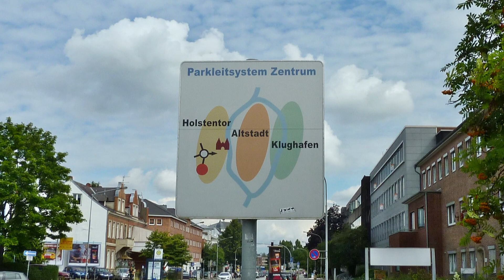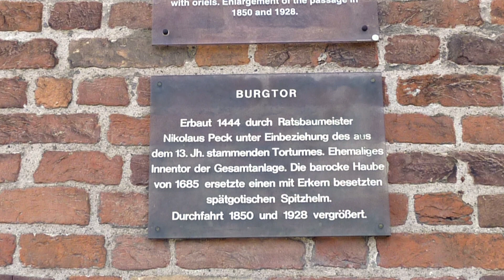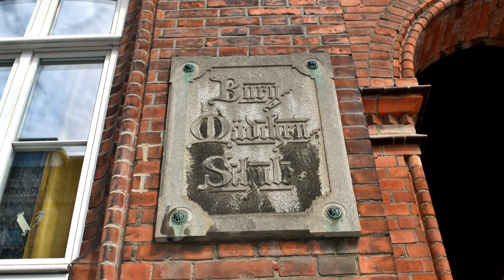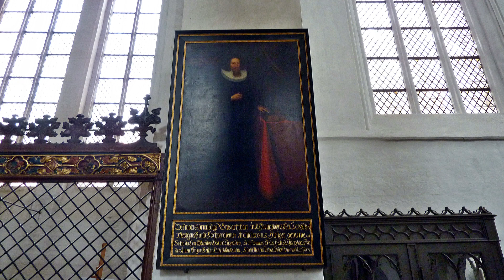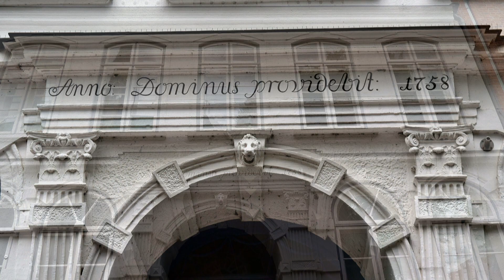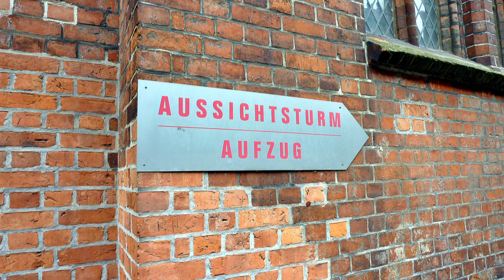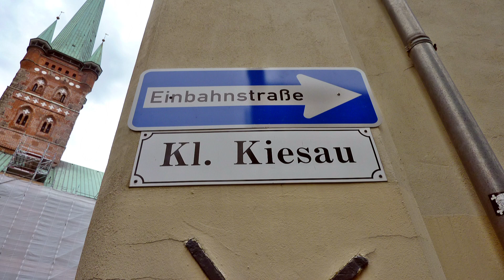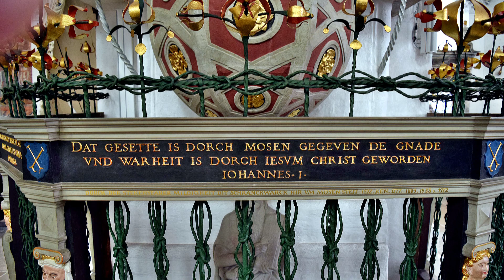Lübeck 2017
City trip Lübeck 2017 (German subtitles)
I have no rights to the music in this video.
Also, there is no financial gain for this channel

00:00 Intro
03:19 Holstentor
07:17 Burgtor
10:15 Jakobikirche
13:53 Buddenbrookhaus/Marienkirche
16:17 Marktplatz/Rathaus
17:45 Petrikirche
22:37 Lübecker Dom
30:39 Outro